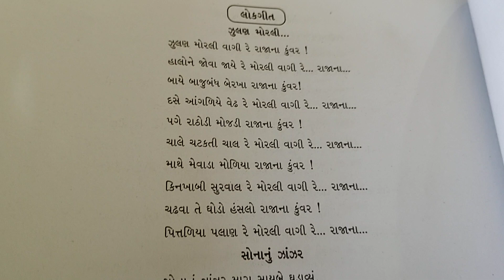જુલણ મોરલી વાગી રેlokgeet